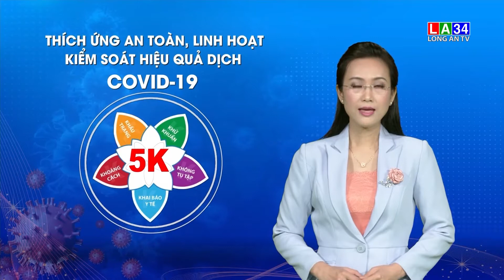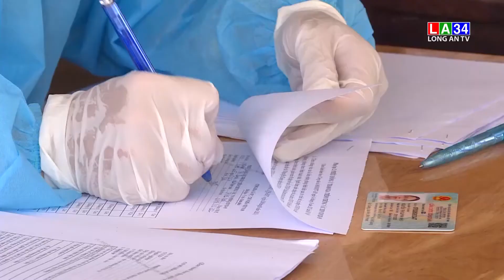Tiền Giang, Bình Phước triển khai tiêm vaccine phòng Covid-19 cho trẻ em | LONG AN TV